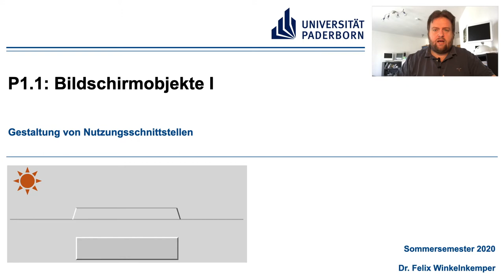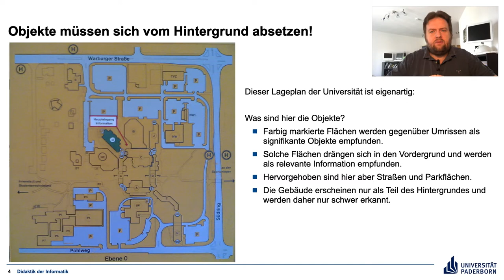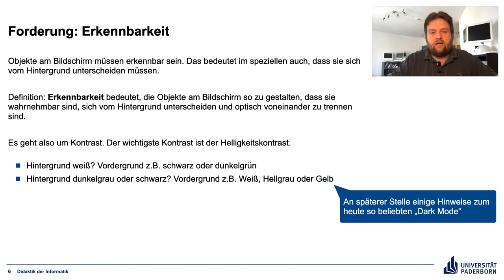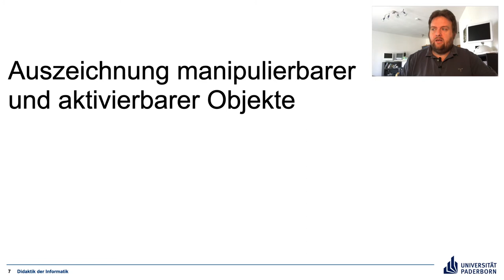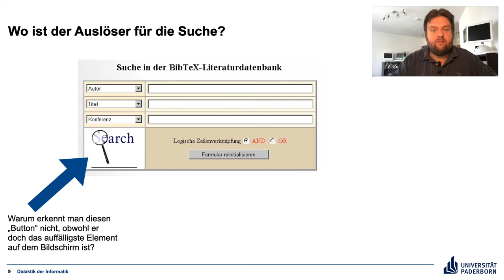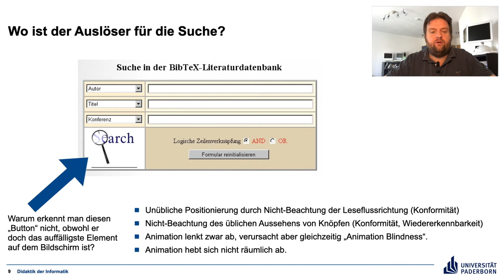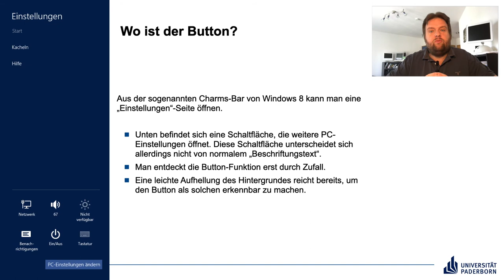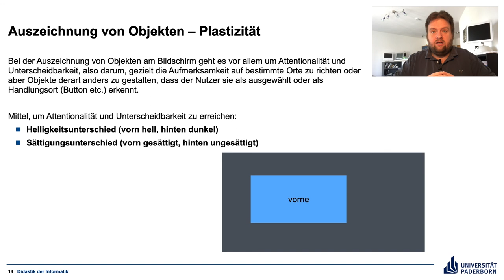Gestaltung von Nutzungsschnittstellen P1.1 Teil 1 Bildschirmobjekte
Video im Rahmen der Veranstealtung "Gestaltung von Nutzungsschnittstellen" an der Universität Paderborn

Einführung in die Gestaltung von Bildschirmobjekten und erste Gestaltungsforderungen